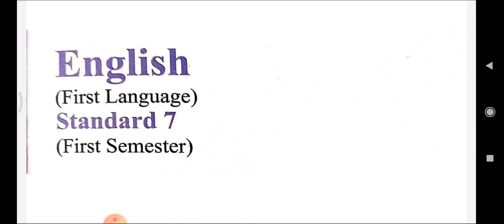English 7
ENGLISH